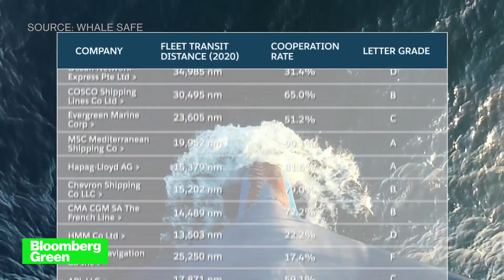How AI Is Being Used to Save the Whales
New high-tech initiatives like 'Awarion' by Charles River Analytics and Benioff Ocean Initiative backed 'Whale Safe' detect endangered whales off the coast of San Francisco and alerts ship captains to slow down to avoid deadly collisions.